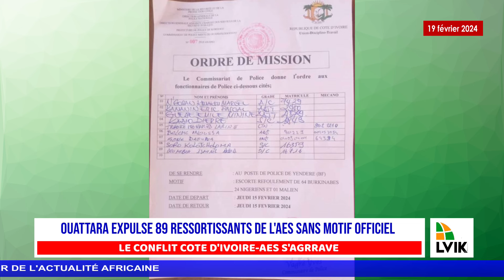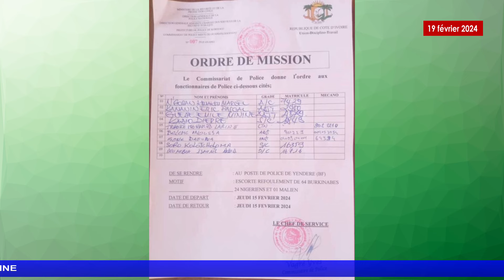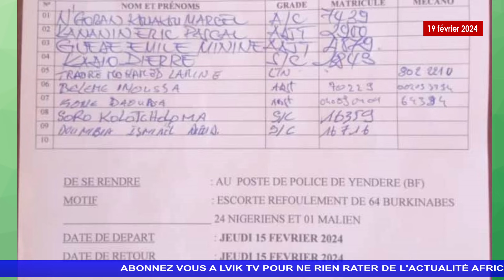CRISE CEDEAO-AES OUATTARA EXPULSE 89 RESSORTISSANTS DE L'AES SANS MOTIF OFFICIEL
🔴  Sur LVIK NEWS suivez toute l’actualité panafricaine en continu.
💬 Commentez l'actualité du jour sur le chat du direct en cours et dans les commentaires après.